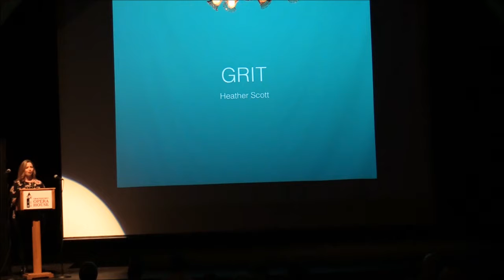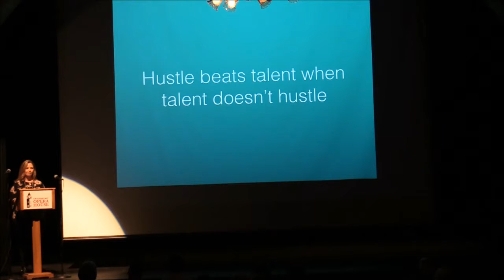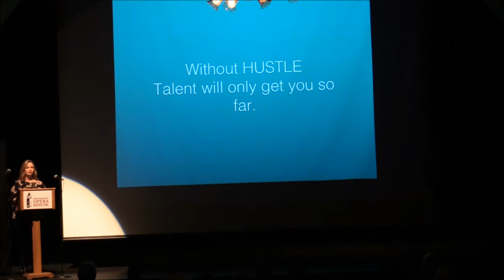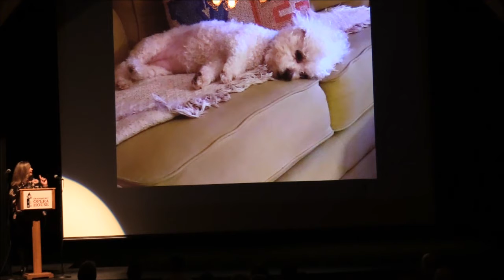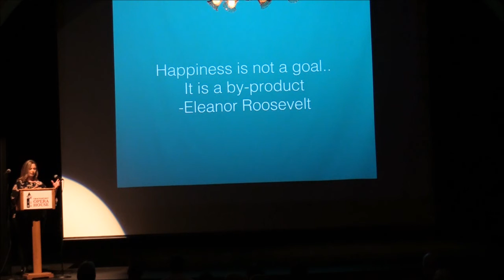Grit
Heather shares her dedication and commitment to her business development and health choices with the audience.  From a young age, Heather learned her work ethic from her Father, George.